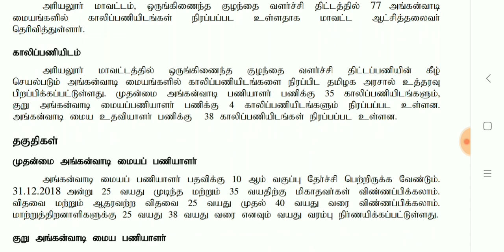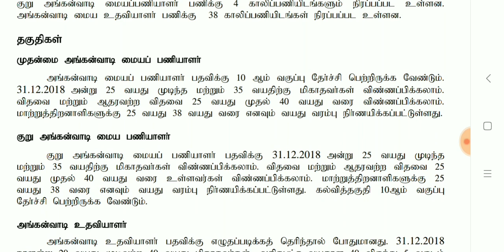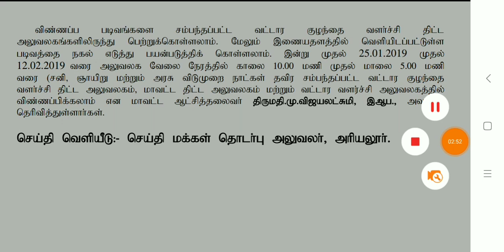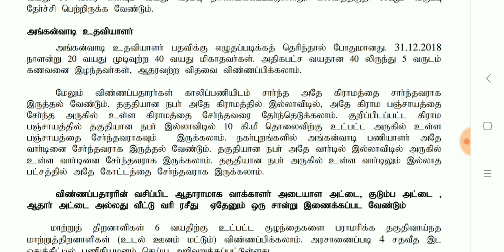தமிழக அரசு அங்கன்வாடி மையத்தில் வேலைவாய்ப்பு அறிவிப்பு || tn latest job 10th qualifi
நமது அனைத்து வீடியோ க்களும் உடனுக்குடன் தெரிந்துகொள்ள இந்த facebook page like செய்யுங்கள்

Youtube ல் போடப்படும் அனைத்து விடியோவும் Facebook , telegram லும் போடப்படும்.

விழுப்புரம் மாவட்ட அங்கன்வாடி

திருச்சி

Notification

குறு பணியாளர் விண்ணப்பம்

எப்படியும் நீங்கள் வீடியோ வில் சொன்ன அலுவலகத்தில்தான் விண்ணப்பிக்க போகிறீர்கள் ஆகவே அங்கே அனைத்து சான்றிதழ் மற்றும் போட்டோ எல்லாம் xerox கொண்டு போய் விடுங்கள் அங்கேயே விண்ணப்பம் வாங்குவதும் நல்லது

எப்படியும் போய்தான் ஆகணும்.

Ariyalur மாவட்டம் மட்டும்

விண்ணப்பிக்கும் அலுவலகம்

1.வட்டார குழந்தை வளர்ச்சி திட்ட அலுவலகம்

2.வட்டார வளர்ச்சி அலுவலகம்

3.திட்ட அலுவலகம்

கடைசி தேதி 12 feb 2019

ஆண்கள் உங்களுக்கு தெரிந்த பெண்களிடம் இதை பற்றி கூறுங்கள்

பெண்கள் மட்டும் eligible